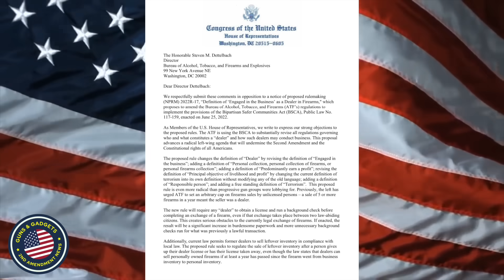Members of Congress Call For ATF To Withdraw New Rule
3101 Browns Mill Rd Ste 6

WHAT I USE TO MAKE VIDEOS